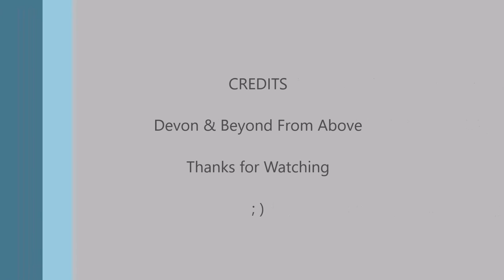Roadford Lake Reservoir Okehampton Devon & Beyond from above DJI drone